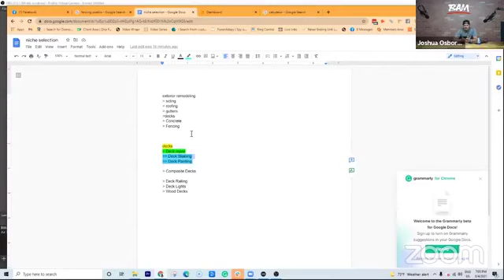Building Trust and Getting The Deal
Do you want to live the passive income lifestyle?
My name is Joshua T Osborne and I’m here to help in solving the money problem and bringing you smart money tactics!

Here, you will find all of the digital asset news and digital marketing trends 2021!

Pick up on all the newest tricks for social media marketing, SEO 2021, email marketing, and Facebook ads for higher performance marketing in your digital marketing agency.

If you want to learn how to make money online 2021, digital products are the way to go.

Remember, financial education is the first step…taking action is the next!

It's time to take back the pen and write your own story!